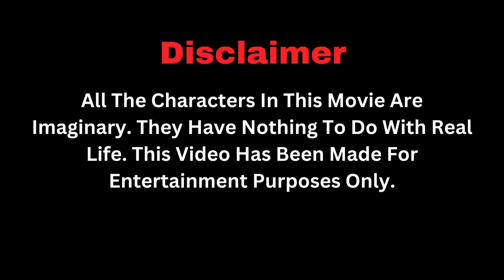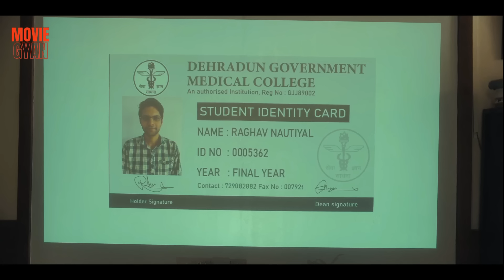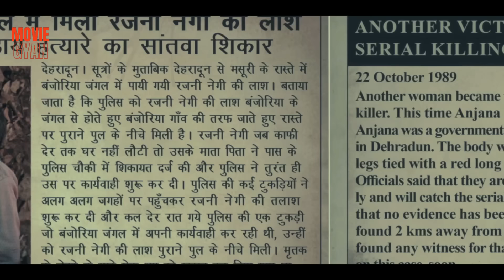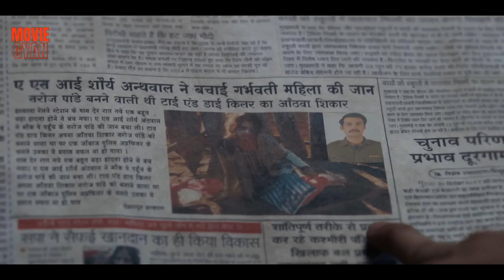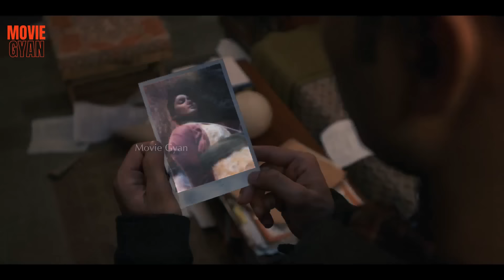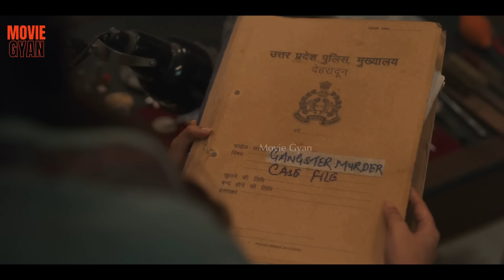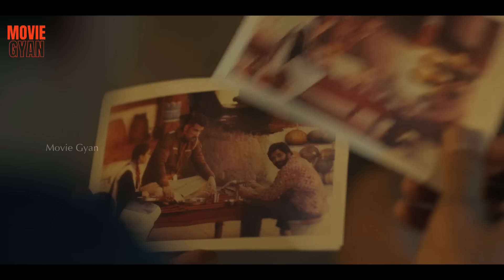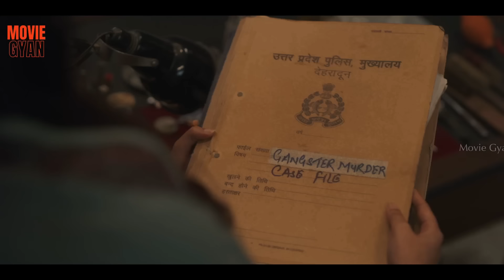Two Cops From Different Time Periods Connect Through A Walkie Talkie And Solve A Serial Killing Case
Movie Name :- Gyaarah Gyaarah 2024

movie explanation in hindi, Gyaarah Gyaarah Movie Explained In Hindi, Gyaarah Gyaarah Explanation In Hindi, Gyaarah Gyaarah Trailer In Hindi,

Credit(s)

Written by Puja Banerji
Sunjoy Shekhar
Sameer Saral Sharma
Gautam Govind Sharma
Directed by Umesh Bist
Starring Kritika Kamra
Raghav Juyal
Dhairya Karwa
Aakash Dixit
Mukti Mohan